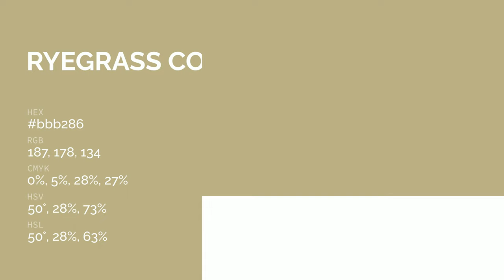Ryegrass color bbb286 hex color - Yellow color - Cool color bbb286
What color is Ryegrass ? bbb286 hex color - Yellow color - Cool color bbb286

Hex bbb286 Color Code is also known as Ryegrass color.

Hex bbb286 Color code in RGB color code model is created after adding 73.33% red color, 69.80% green color and 52.55% blue color.
Hex bbb286 Color code in CMYK color (process color) code model is generated after subtraction of 0% cyan, 4% magenta, 28% yellow and 26% black.